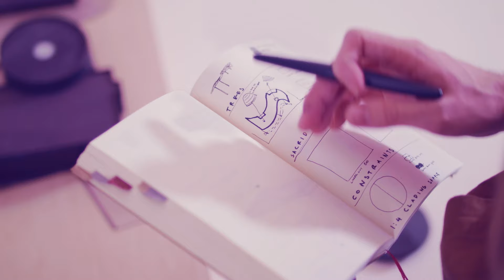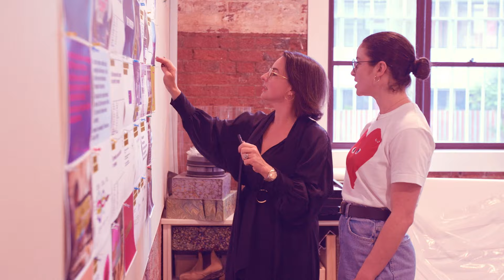Could a world exist without design?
Design isn't just about making things pretty. It helps us solve problems and shape situations for the better, from the physical to the behavioural.